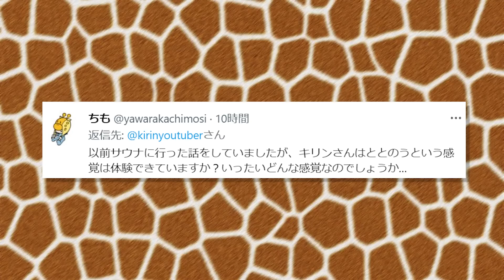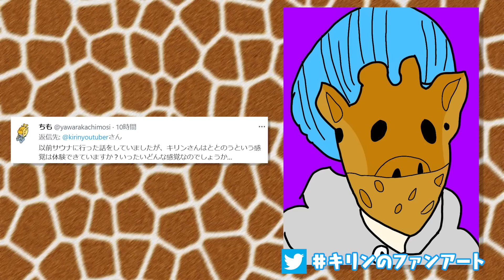今では絶対放送できないヤバすぎるアニメ４選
★書籍
第一弾「この世の闇大全」

00:00 挨拶
00:45 概要
01:00 総統の顔
04:06 折り合わぬ契約
06:10 ミッキーの巨人退治
08:01 頭の中にダイナマイト
10:41 締めの挨拶